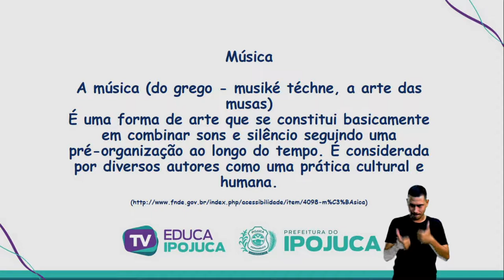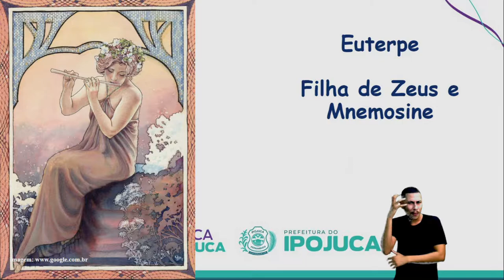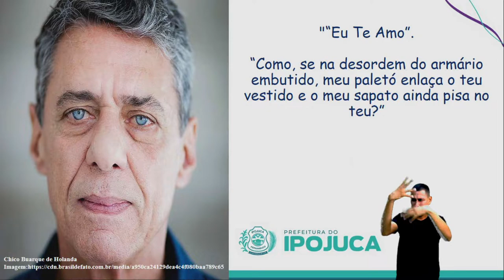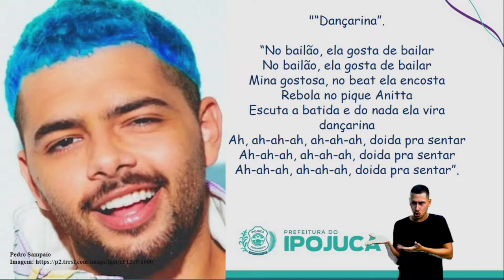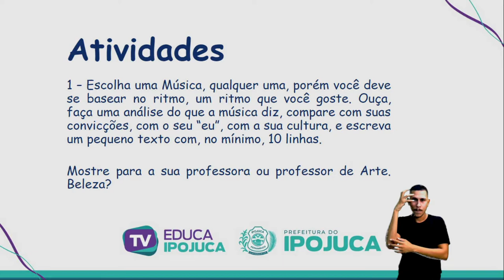ARTE - VAMOS FALAR DE MÚSICA - 9º ANO - AULA Nº011